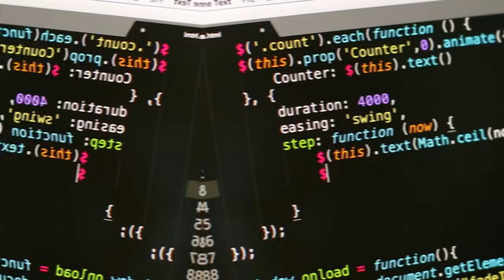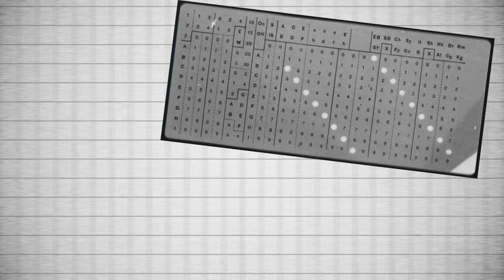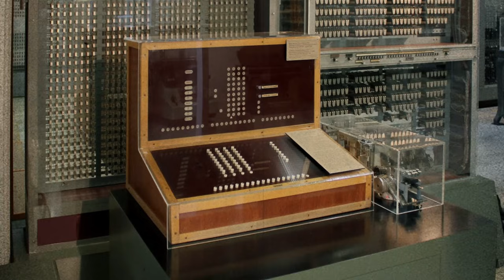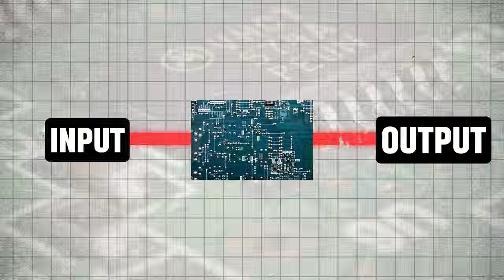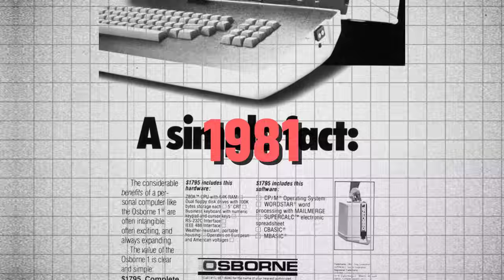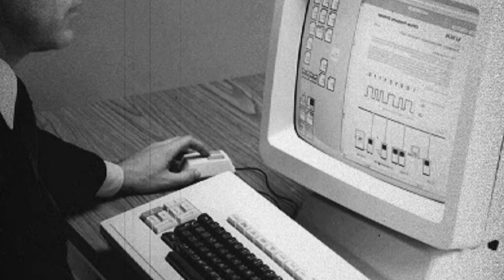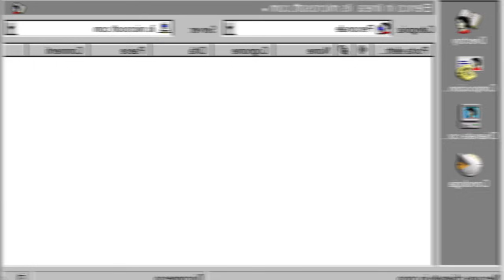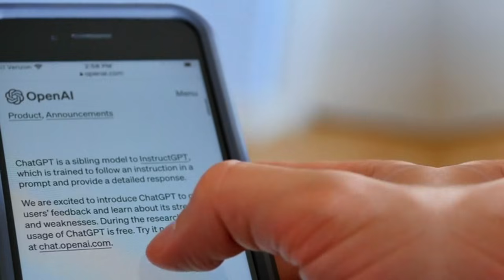La Storia del Computer e di come ha STRAVOLTO la nostra Vita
La storia dei computer, dalle origini delle popolazioni più antiche fino alle guerre software degli anni '90 e all'intelligenza artificiale degli anni 2020.
Il video è stato realizzato ispirandosi al nuovo Asus Zenbook 14 OLED, un laptop potenziato dall’AI grazie al processore fino a Intel®️ Core™️ Ultra 9.

Scopri il 1° libro di Vanilla Magazine: “L’Ultima Ora” in prevendita su AMAZON

📩 Richieste commerciali - Business requests:
business(at)vanillamagazine.it